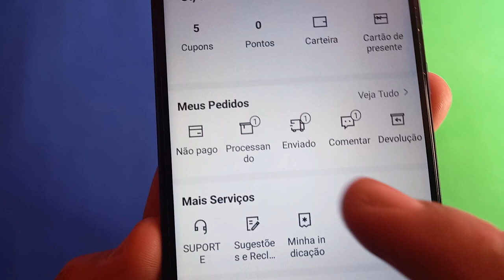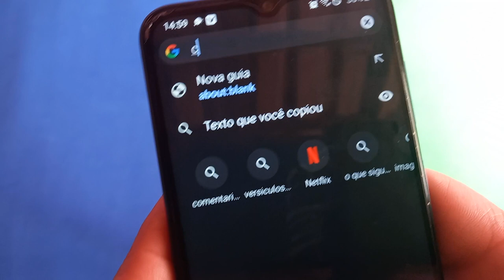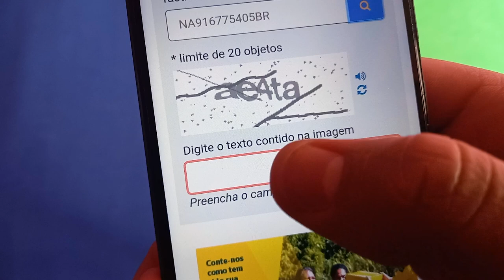Como RASTREAR PEDIDOS na SHEIN - Rápido e Fácil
Como rastrear seus pedidos na shein? Nesse vídeo eu venho te ensinar o passo a passo completo de como rastrear suas compras no aplicativo da shein. Veja como rastrear seus pedidos de uma forma rápida e fácil.

Aprenda a maneira correta de rastrear seus pedidos no aplicativo da shein. Vou te mostrar duas dica sbem simples de como acompanhar o seu pedido na shein através do número de rastreio. Fiz esse vídeo porque muita gente não sabe como rastrear um pedido na shein.

Veja como rastrear seu pedido na shein da forma mais rápida e fácil possivel! você vai aprender a rastrear todas as suas compras e pedidos no app,